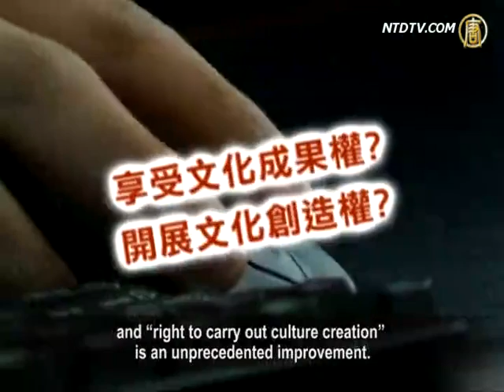Do You Have Human Rights With "Chinese Characteristics"?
On Sept. 12, the Chinese Communist Party (CCP) hosted
the 6th "Beijing Human Rights Forum" that lasts for two days.
Activists criticized the CCP for intending to
confuse the public over the concepts of human rights.
They avoided the essential issues of human rights in the
Mainland by distracting the international attention away from China's human rights situation, shirking its responsibility.

According to China's state media, that CCP officials
repeated during the forum, China created "human rights with Chinese characteristics".
It combined human rights together with the
national condition.
What "special human rights"
do Chinese citizens benefit from?

Cai Mingzhao, director of the State Council Press Office
gave the following reasons for the combination:
Residents' income increases, ensuring "economic rights".

More and more people use the phone and internet, which
shows the "right to enjoy culture achievement"
and "right to carry out culture creation"
is an unprecedented improvement.
The CCP included PM2.5 in the air quality testing,
which ensures citizens' "environment rights".
Netizens are talking about those "human rights"
coming from nowhere.
They comment that they've never heard of such human
rights with "specialty" and such fetched interpretation.

Mainland human rights lawyer Jiang Tianyong: "After the
interpretation, you see people commenting online.
They say they are just 'pig rights'!
It's alright as long as one
can be fed and have a shelter.
They also mentioned so called
'health protection rights'.
Where is that from?
They are boasting themselves!
It (CCP) creates a language system to avoid the universal
human rights standard in the international world."

The CCP also emphasizes that they made tens of
thousands of laws and rules.
All of which apparently proves that China achieved
legalization of human rights.
The legal community bursts into laughter.

Jiang Tianyong: "They are actually trampling on the law.

It's so obvious that the supreme court and supreme
procuratorator can arbitrarily misinterpret the law if high level power wants to arrest someone.
The law is a tool that's useless when citizens need it to
protect their rights but useful when (the CCP) needs it against them."

Among variations of "human rights with Chinese
characteristic", the only right that people know is "right to elect and be elected".
Cai Mingzhao remarks that over 98% of village committee
implement direct election, and 95% of villagers vote.
Mainland civil electoral expert, Yao Lifa, has different views.

Yao Lifa: "There are lots of loopholes in vote rate.

For instance, there are 160 million migrant farmers
who don't directly vote.
According to my research, most of them either abstain or
vote through others.
Over 95% of village committee elections in China are illegal.

It's very hard to achieve 'right to elect' and express personal
will.It's even harder to achieve 'right to be elected'."

Rights activists commented online saying the CCP uses
things irrelevant to human rights.
Such as the economy and culture to confuse
the concept of human rights.
Its purpose is to distract international focus, and to avoid
discussing the bad human rights situation in the mainland.

Rights lawyer Jiang Tianyong pointed out that the CCP
created a lot of so called "human rights with specialty".
It didn't mention the most basic human rights:
rights of religious freedom and speech freedom.
This is what Chinese citizens don't have.